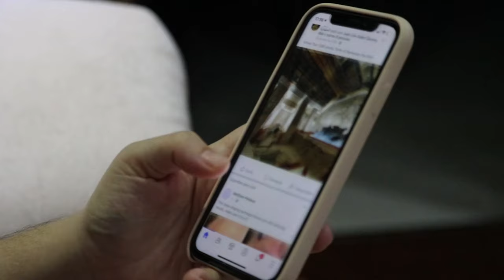¿Porque desaparecí de YouTube?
Bueno les platico de lo que pasa y porque desaparecí por casi un mes de las plataformas.